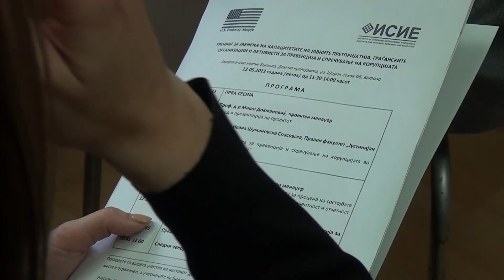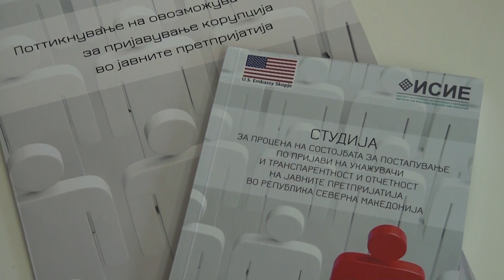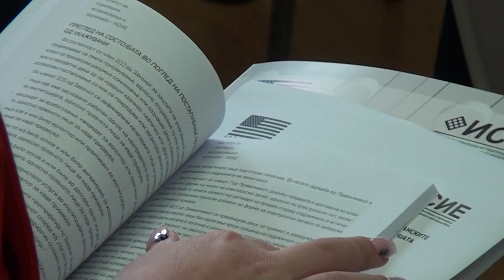Tv Tera Bitola Ke se podobruva transparentnosta na javnite pretprijatija 16 05